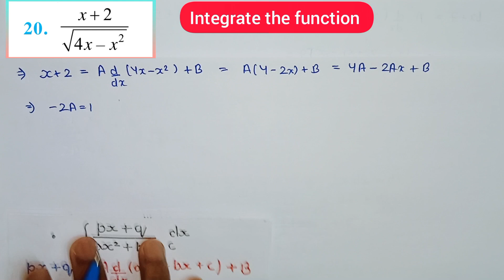Class 12 Ex 7.4 Q20 Maths | Integrals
Integration of (x+2)/√(4x-x^2)
Integral of (x+2)/√(4x-x^2)
Class 12 ex 7.4 q20 achieves classes